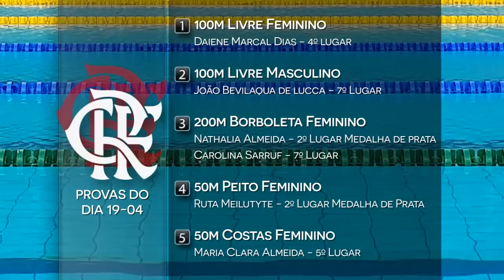Dia #3 Troféu Brasil de Natação - Maria Lenk - Mais um dia de medalhas pro Mengão